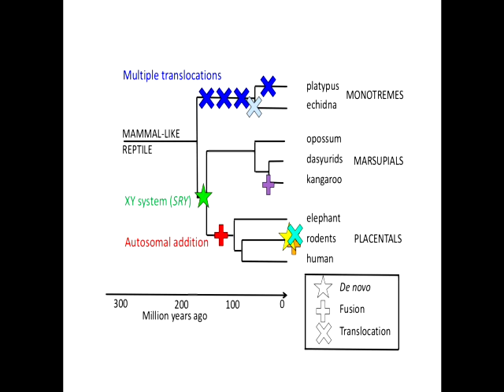BioEssays: Did sex chromosome turnover promote divergence of the major mammal groups?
Comparative mapping and sequencing show that turnover of sex determining genes and chromosomes, and sex chromosome rearrangements, accompany speciation in many vertebrates. Here, researchers review the evidence and propose that the evolution of therian mammals was precipitated by evolution of the male-determining SRY gene, defining a novel XY sex chromosome pair, and interposing a reproductive barrier with the ancestral population of synapsid reptiles 190 million years ago (MYA).